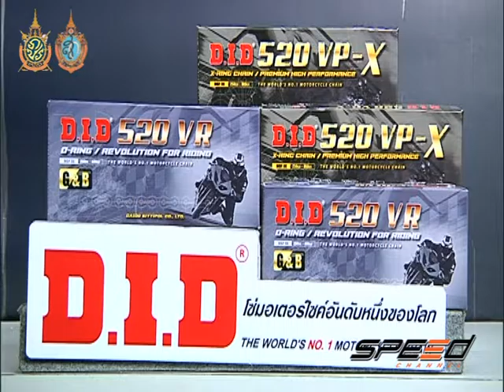Speed Rider Onair 13 09 2016 B5